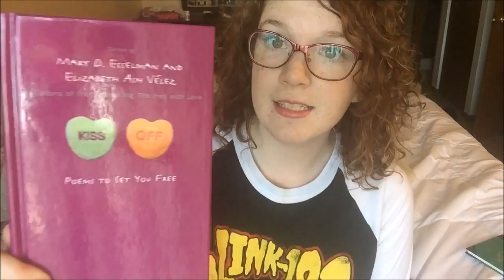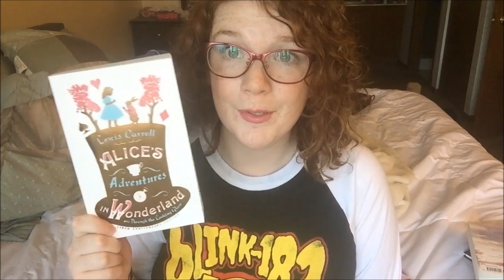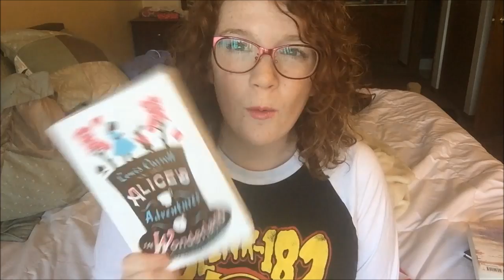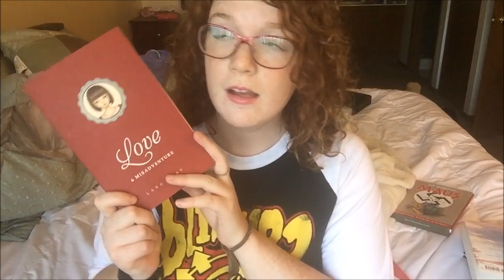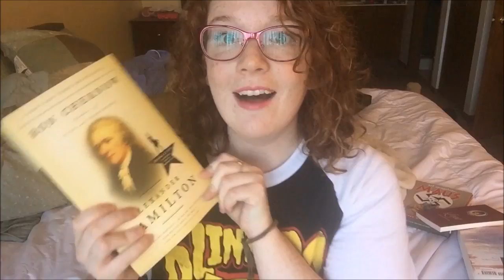BOOKTUBE-A-THON TBR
YAY BOOKTUBE-A-THON!